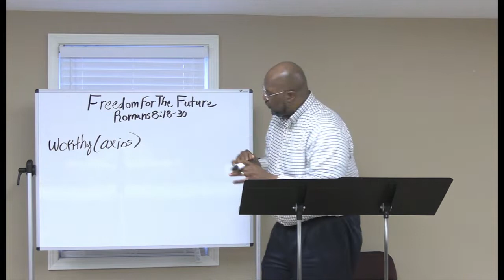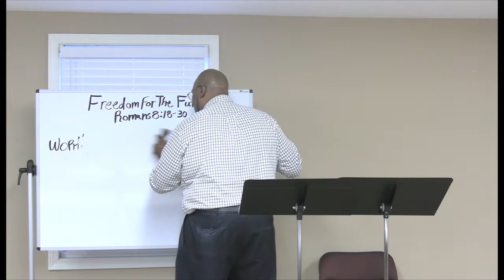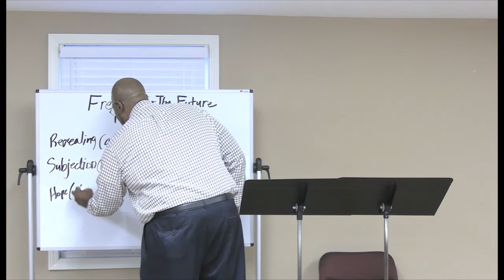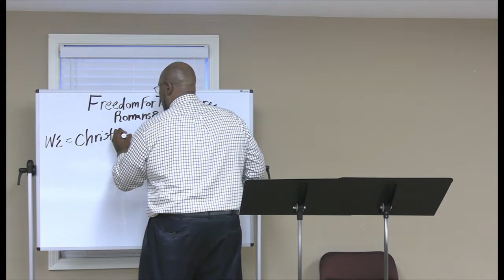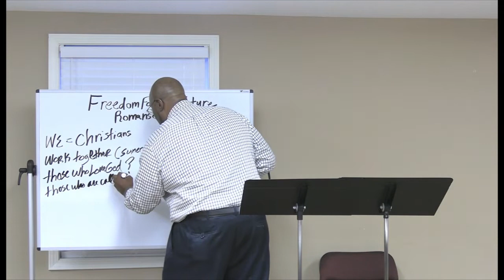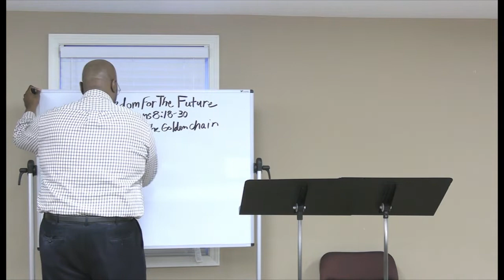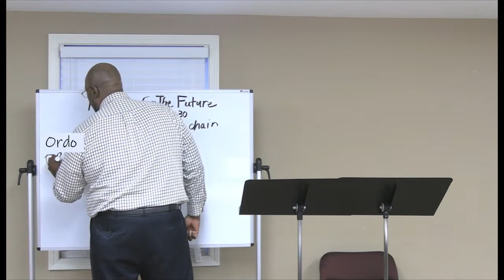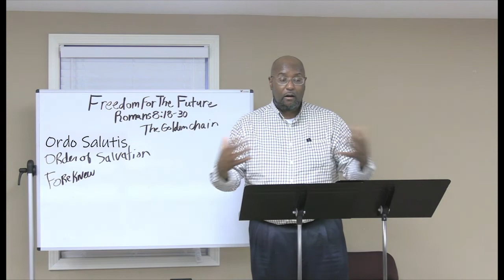EQUIPPING U- Freedom For The Future (Romans 8:18-30)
May 5, 2022
Pastor Billy G. Jenkins Jr.